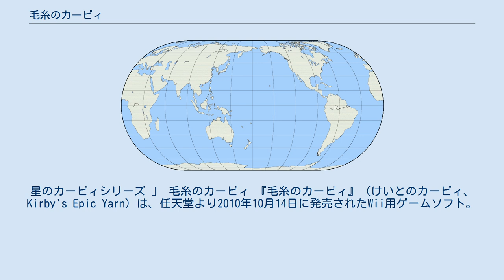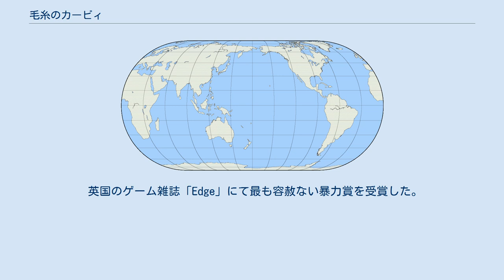毛糸のカービィ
星のカービィシリーズ 」 毛糸のカービィ 『毛糸のカービィ』（けいとのカービィ、Kirby's Epic Yarn）は、任天堂より2010年10月14日に発売されたWii用ゲームソフト。
 2019年3月7日にニンテンドー3DS版『毛糸のカービィ プラス』が発売された。
 『星のカービィシリーズ』としては初めてのWii専用ゲームソフト。
据え置き型ゲーム機では『星のカービィ64』以来、10年ぶりとなる横スクロールアクションゲーム。
 本作の原点は『星のカービィ』ではなく、当初フラッフ（後述）を主人公とした『毛糸のフラッフ』というタイトルで開発されていたがシナリオや難易度調整で行き詰まり、2009年夏頃に馴染みのあるキャラクターという事でカービィが主人公に採用され、ハル研究所の監修・開発協力を受けて完成された。
 布地を背景にキャラクターを毛糸で描いたアニメーションをゲーム画面に落とし込んだようなアートデザインが特徴。
キャラクターが毛糸、布等のキルト生地によって表現されており、線画を思わせる画風となっている。
カービィや2Pのフラッフも毛糸になっており、敵は倒すとほどけるようにして消滅する。
 今作では毛糸を利用した「引っかけ・巻取りアクション」で敵を倒していく。
これまで、カービィの十八番としてほとんどの作品の共通アクションであった吸い込みやコピー能力、ホバリングは使われない。
先述以外の基本アクションにおいても、ダッシュ時には「クルマ」、水中では「潜水艦」、降下時には「パラシュート」など、動作に合わせた様々な形態に変身する。
またステージに配置されている「メタモルリング」を取ることによって得られる「メタモル能力」を使ってUFOやイルカなどになりステージを進めていく。
 また今作はアクション要素に加え、ステージ上あらゆる所にある「ビーズ」を集めることなどによってのアイテム収集も遊び要素のひとつとなっている。
本作では敵の攻撃を受けたり落下したりするとビーズを落としてしまうが、今作は『星のカービィ』において唯一体力の概念が存在しないため、ミス、及びゲームオーバーも存在しない。
音楽では、リコーダー・鍵盤ハーモニカなどを取り入れた素朴な生演奏の楽曲が多く、終盤では過去の作品で登場した曲のアレンジ版も登場する。
 デモムービーでは幕が開く演出があり、ナレーション（津賀有子が担当している）も入っているなど、絵本朗読に近いテイストでストーリーが展開されていく。
 Wii U Direct Nintendo Games 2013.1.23において、本作の開発スタッフによる後継作品として『マリオシリーズ』のキャラクターであるヨッシーを主役としたWii U専用ゲーム『ヨッシー ウールワールド（初期開発タイトル：毛糸のヨッシー）』が開発されていることが発表され、2015年に発売された。
 2016年8月9日より、Wii Uのニンテンドーeショップでダウンロード版の販売が開始された（Wii UのWii互換機能を応用したもの）。
 ニンテンドー3DS版は、任天堂が最後に発売したニンテンドー3DS用ソフトとなっており、以下の要素が追加されている。
 あきれ返るほど平和なプププランドの世界で暮らしているカービィ。
カービィが散歩の途中で美味しそうな「トマト」を見つけ、そのトマトを吸い込もうとしたその時トマトの持ち主であるマントの男「アミーボ・アモーレ」が現れる。
アミーボが止めるのも聞かずトマトはカービィの口の中に。
するとアミーボの持っていた「魔法の靴下」が輝き出し、カービィは靴下の中に吸い込まれてしまった。
 気がつくと、そこは全てが毛糸や布で作られた世界。
そして、カービィ自身も毛糸の姿になっていた。
そこに、怪物「ベロリン」に追いかけられた一人の少年が現れる。
少年の名は毛糸の国の王子「フラッフ」。
 カービィは助けたフラッフから、アミーボ・アモーレが世界をばらばらにしてしまったことを聞く。
そしてフラッフは、大陸を再び繋げるための『魔法の毛糸』を探す旅に協力してくれないかと言った。
事情を知ったカービィは、困っているフラッフを助け、見知らぬ世界に旅立つ。
 たくさんのステージを冒険し、ついに全ての魔法の毛糸を手に入れ、毛糸の国が元通りになったのも束の間、今度は事件の張本人アミーボ・アモーレがプププランドを乗っ取った事をメタナイトから知り、フラッフの持っていたプププランドと毛糸の国を行き来できる「魔...